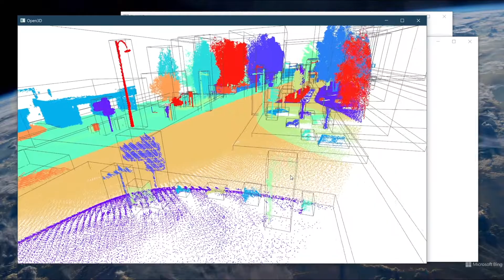Electrical Engineering and Computer Science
Work with emerging technologies such as artificial intelligence, machine learning and autonomous systems. Join us in the Electrical Engineering and Computer Science Department at Mizzou Engineering.